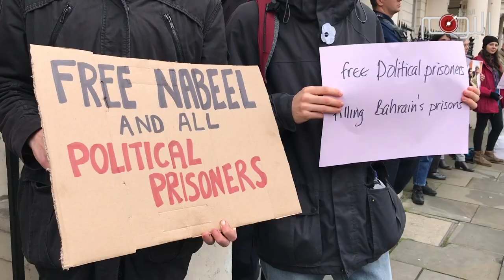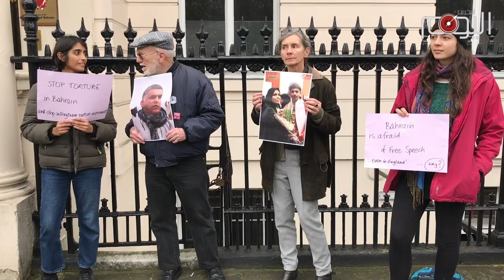تقرير متلفز: إعتصام أمام سفارة البحرين بلندن تضامنا مع الحقوقي نبيل رجب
بالتزامن مع إنعقاد محكمة الإستئناف الخليفية للنظر في الحكم الصادر بحق الحقوقي البحراني نبيل رجب بالسجن لمدة عامين على خلفية مقابلات صحفية ومع الكشف عن فضيحة تورط  سفير البحرين لدى بريطانيا في أعمال انتقامية ضد الناشط الحقوقي سيد احمد الوداعي, نظمت عدة منظمات دولية إعتصاما امام سفارة البحرين في المملكة المتحدة تضامنا مع الناشطين المعتقلين في البحرين وللتنديد بالسفير الخليفي وبالدور البريطاني المساند لنظام آل خليفة الدكتاتوري وشارك في الإعتصام ممثلون عن منظمة مراسلون بلاحدود وحملة مناهضة تجارة الأسلحة (CAAT) ومؤشر الرقابة لحرية التعبير وجمع آخر من ناشطين بحرانيين وبريطانيين.

ودعا الناشطون الحكومة البريطانية الى إثارة قضايا انتهاكات حقوق الإنسان مع السلطات الخليفية وباحترام حق الناشطين في بريطانيا بالإحتجاج على الممارسات الوحشية للخليفيين.

لكن بريطانيا التي تفتخر بأعرق ديمقراطية عرفها التاريخ لاتبدو مهتمة بتعزيز التحولات الديمقراطية في منطقة الخليج بالرغم من النصائح التي يسديها مسؤولون بريطانيون سابقون على هذا الصعيد.

غير ان التحول في المنطقة قادم فهذه النظمة الخليجية المهترئة ليست استثناءا من سنن التاريخ فهي الى زوال طال الزمان او قصر.